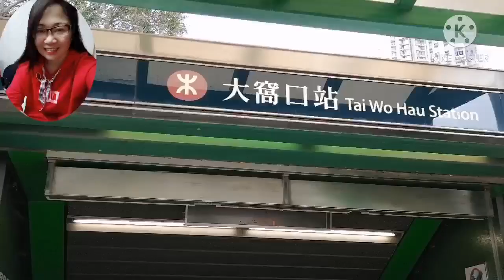It's a wonderful day